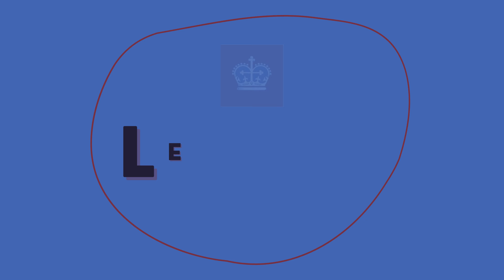Squat Competency - Pit Stop Week